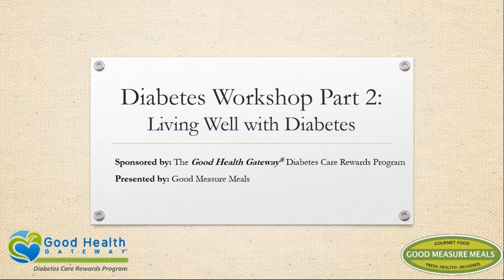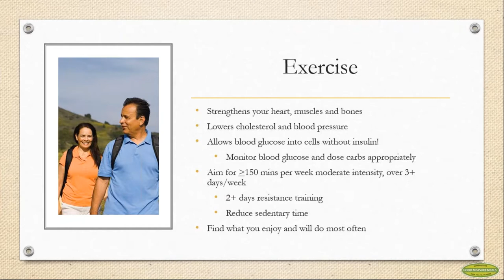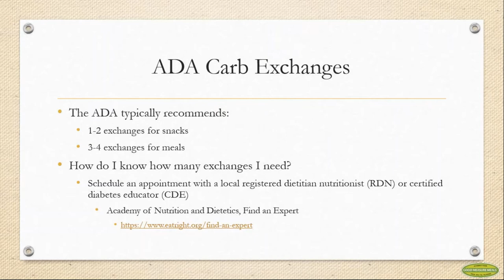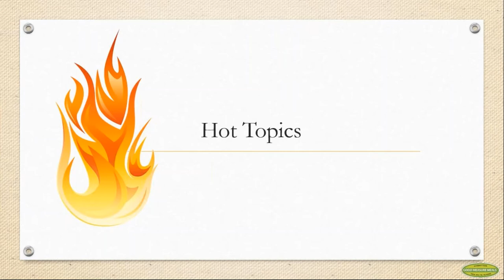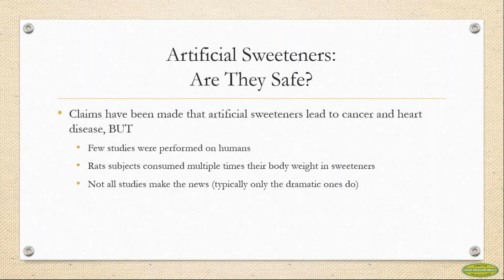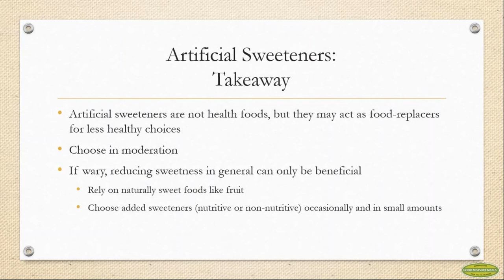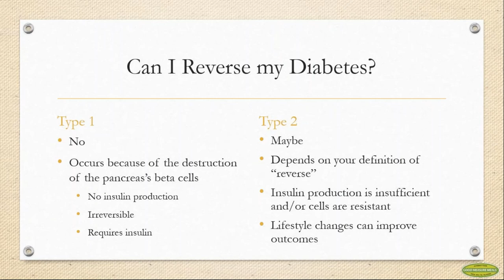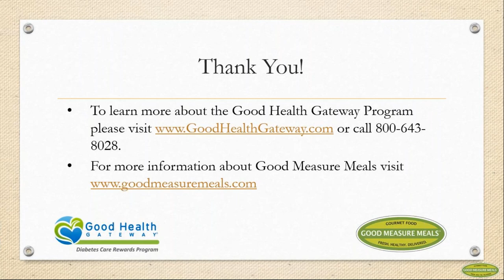The Diabetes Workshop Part Two: Living Well with Diabetes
Live Webinar Date: 11/29/18